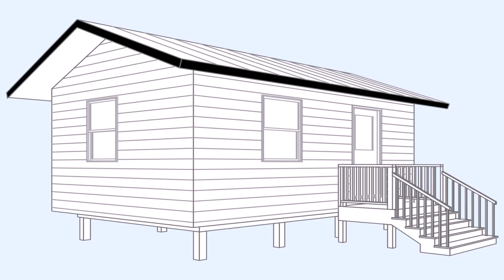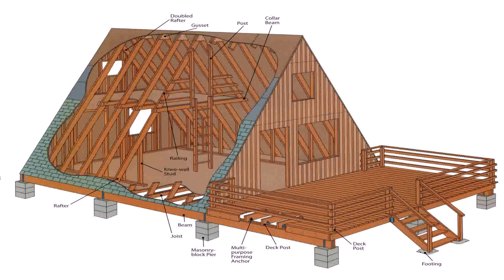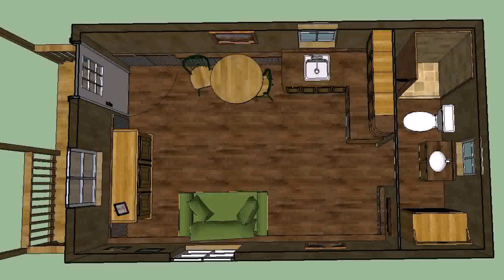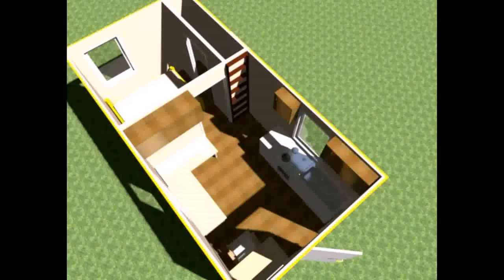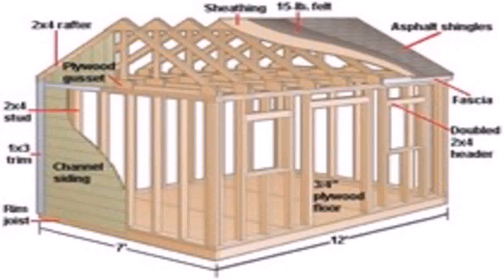Small Cabin Plans With Loft 10 X 20 (see description)